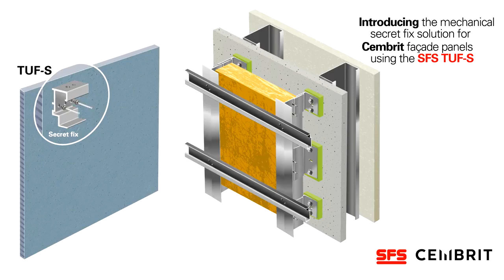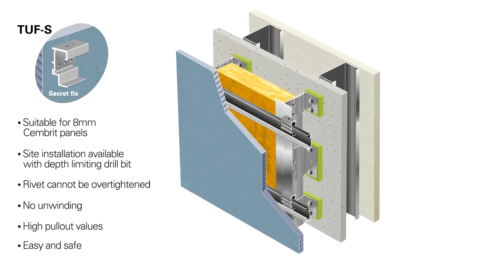SFS UK - TUF-S for Cembrit 8mm Fibre Cement Panels